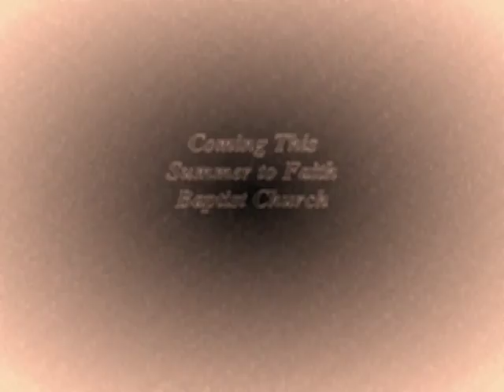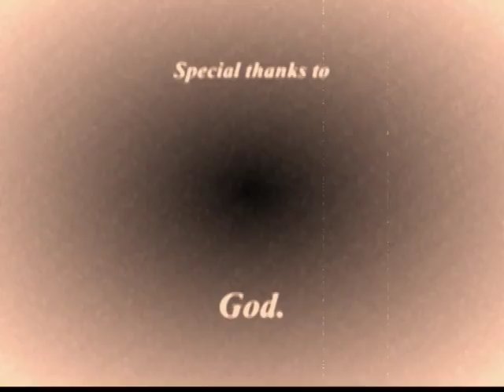Lock In '09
The Faith Baptist Church Lock In Even 2009.

A video some of the youth group made to promote the event in the summer of 2009.

It was an excellent time.